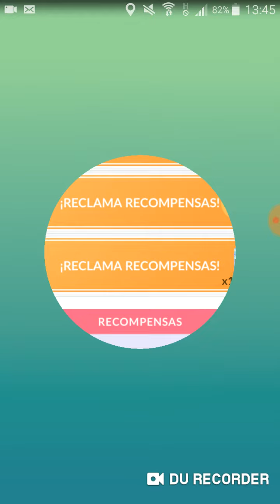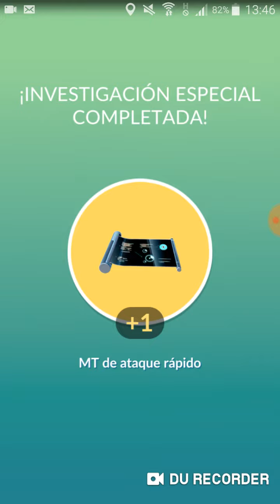Pokemon Go - Una situación preocupante 4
Pokemon Go - Niantic